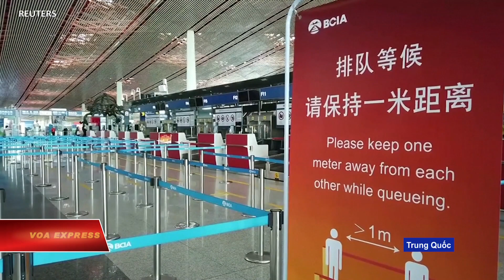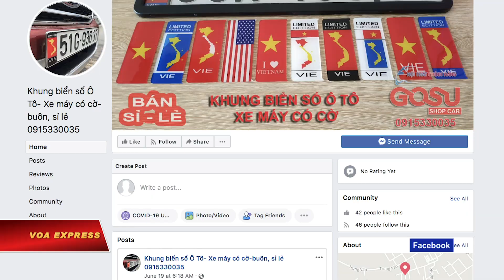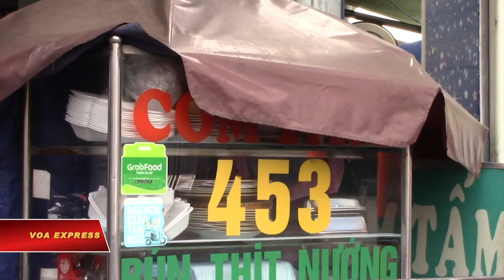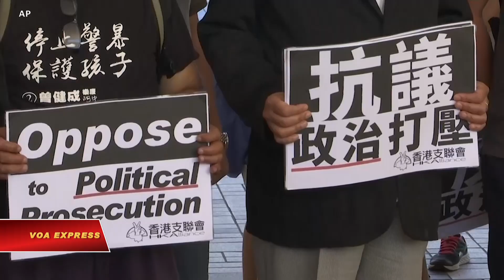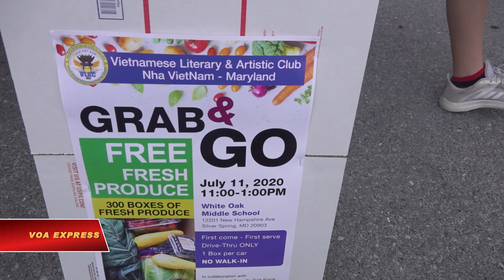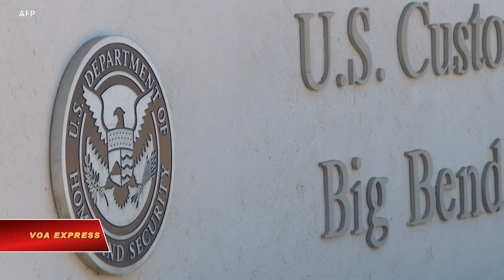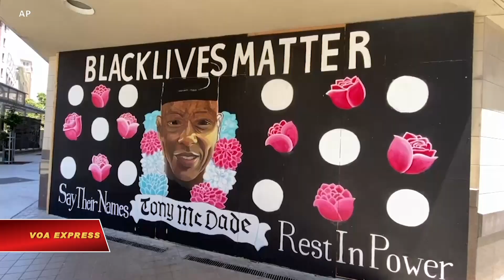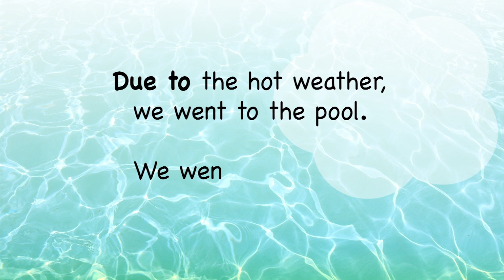Truyền hình VOA 14/7/20: Sứ quán TQ: Mỹ tốt với Việt Nam nhằm ‘ly gián’ Trung-Việt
Tin tức Nếu không vào được VOA, xin các bạn hãy vào để vượt tường lửa. Thời sự Việt Nam: Việt Nam mở lại đường bay với Trung Quốc. Sứ quán TQ: Mỹ tốt với Việt Nam nhằm ‘ly gián’ Trung-Việt. Việt Nam phạt xe cộ dán bản đồ thiếu Hoàng Sa, Trường Sa.

Tin thế giới: Trung Quốc trả đũa, chế tài 4 giới chức Mỹ. Hong Kong truy tố nhóm tổ chức tưởng niệm Thiên An Môn. Lũ lụt Trung Quốc: Trên 140 người chết hay mất tích. Iran doạ trả đũa vụ cháy tại địa điểm hạt nhân Natanz. Liên hiệp quốc: Thế giới không đạt mục tiêu xóa đói năm 2030.

Phóng sự: Mua hàng online trong dịch COVID. Mở rộng chương trình thực phẩm miễn phí giữa dịch Covid. Mỹ: Tối Cao Pháp viện bác quyền kháng cáo của người xin tị nạn. TT Trump đề cao “kỉ cương phép nước” nhân Lễ Độc lập.

Đại sứ quán Trung Quốc tại Hà Nội hồi sáng 13/7 đăng lên trang Facebook chính thức của họ một bài viết cảnh báo rằng việc Mỹ xây dựng quan hệ tốt đẹp với Việt Nam là có mục đích “ly gián quan hệ Trung– Việt”, cũng như nhằm biến Việt Nam thành “con cờ phục vụ cho chiến lược Mỹ chèn ép Trung Quốc”.

Việt Nam vừa thông báo chính thức khôi phục vận chuyển hàng không giữa Việt Nam và Trung Quốc sau nhiều tháng đình chỉ vì đại dịch Covid-19, chính phủ Việt Nam cho biết trên trang thông tin chính thức vào ngày 13/7.

Bộ Thông tin và Truyền thông (TTTT) Việt Nam vừa gửi văn bản đề nghị các bộ liên quan xử lý xe dán hình bản đồ Việt Nam mà không có quần đảo Trường Sa và Hoàng Sa, một động thái bênh vực chủ quyền giữa bối cảnh căng thẳng ở Biển Đông đang tăng cao với những diễn tiến khiến nhiều quốc gia bày tỏ quan ngại.

Trung Quốc ngày 13/7 tuyên bố cấm  nhập cảnh 4 giới chức Mỹ để trả đũa việc Washington chế tài 3 giới chức Trung Quốc vì vi phạm nhân quyền tại tỉnh Tân Cương ở tây bắc Trung Quốc.

Những người tổ chức thắp nến cầu nguyện tưởng niệm cuộc đàn áp đẫm máu năm 1989 của Trung Quốc ở Quảng trường Thiên An Môn, hôm 13/7 ra tòa Hong Kong về tội xúi giục người khác tham gia tụ tập bất hợp pháp.

Khoảng 28.000 nhà cửa bị hư hại và 141 người chết hay mất tích sau trận lũ lụt tàn khốc tại nhiều nơi ở Trung Quốc trong tháng qua.

Bộ Ngoại giao Iran ngày 13/7 tuyên bố cương quyết trả đũa bất cứ nước nào đứng sau vụ hoả hoạn tại địa điểm hạt nhân Natanz.

Thế giới không đang trên đường đạt mục tiêu tham vọng là xóa đói vào năm 2030, Liên hiệp quốc cho biết ngày 13/7.